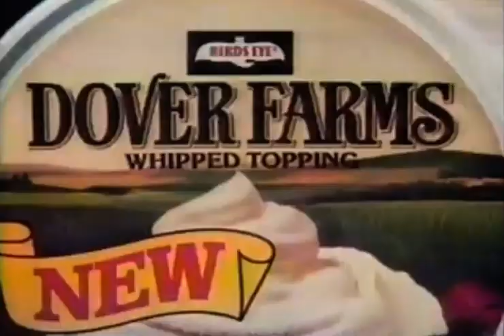Bird’s Eye Dover Farm whipped topping commercial 1982